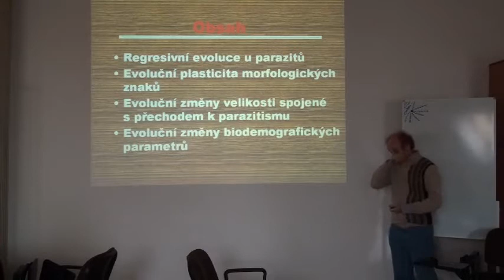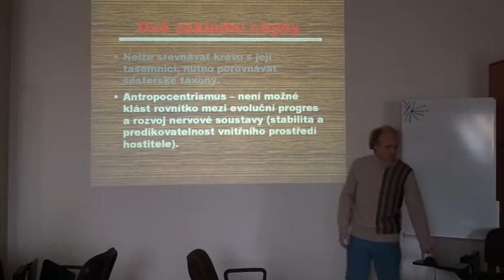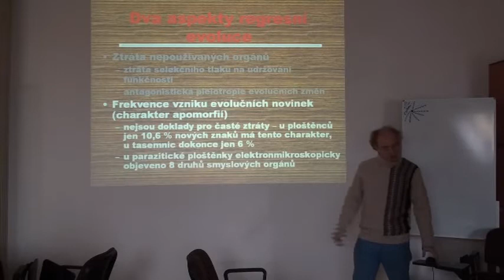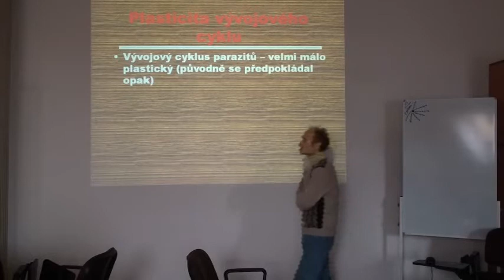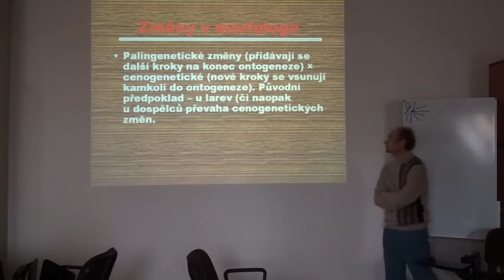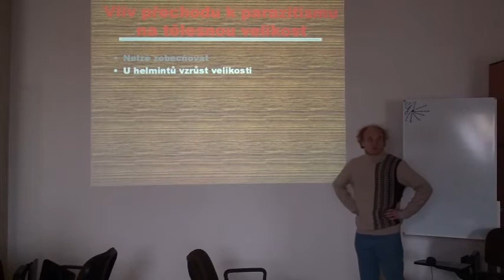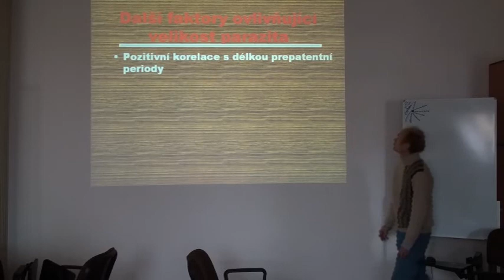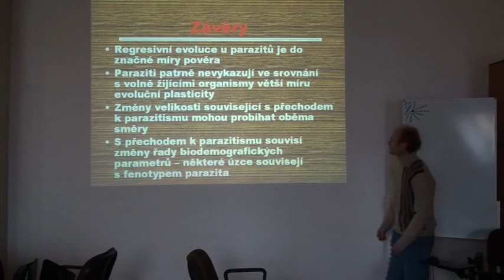Anageneze parazitů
Evoluční parazitologie, přednáška, Flegr